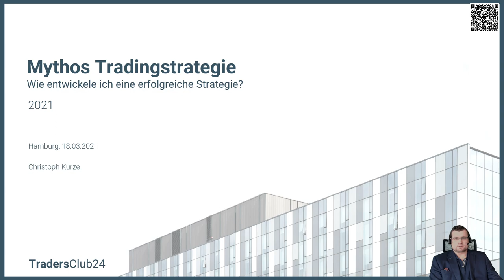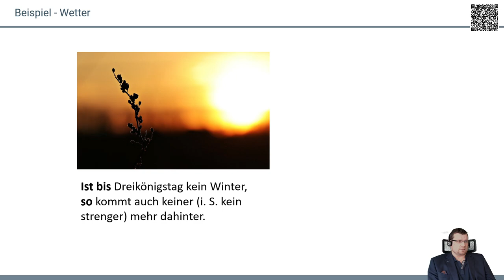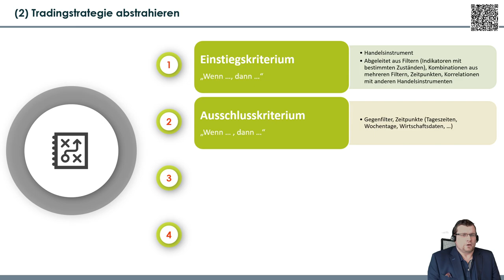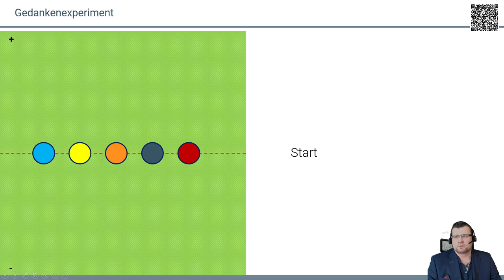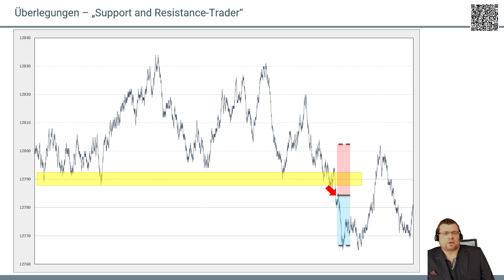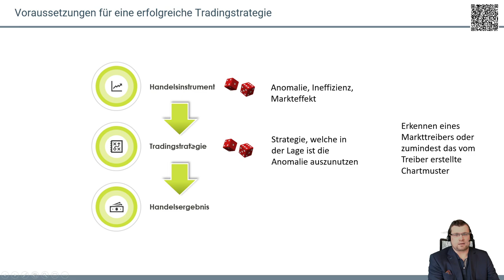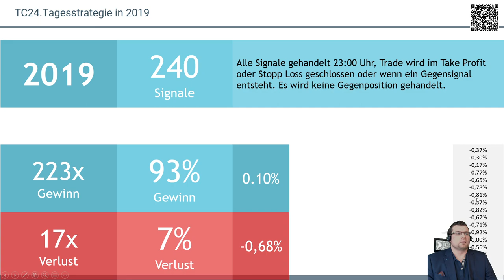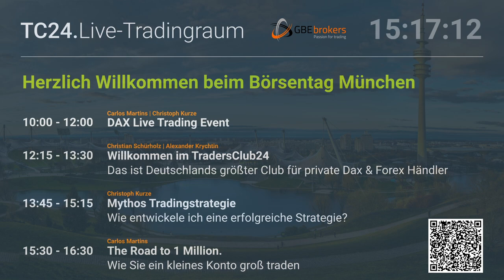Mythos Tradingstrategie - Wie entwickele ich eine erfolgreiche Strategie?